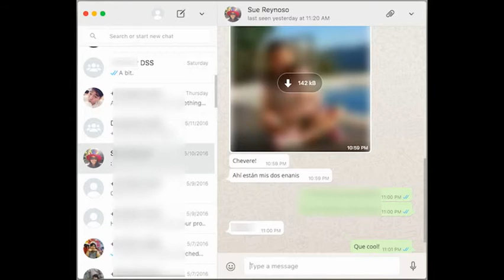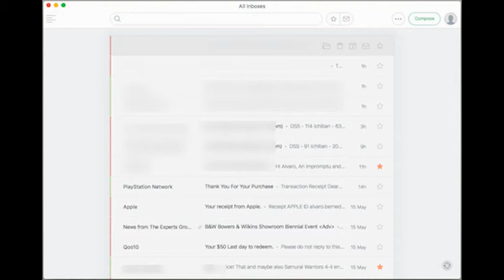5 ứng dụng người mới dùng Mac nên cài đặt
Dưới đây là danh sách các ứng dụng được nhiều người dùng đánh giá cao, thiết thực đối với người dùng mới sử dụng máy tính Mac của Apple.